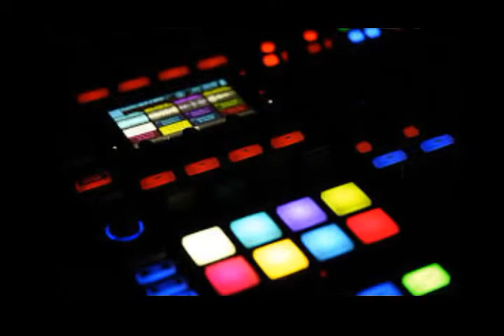MUSIC ELETRONIC 2 - SÓ AS MELHORES BALADAS. L4M, SCOMBER & Outros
MIX DE OITO FAIXAS DE PANKADÃO TOCADAS NAS MELHORES BALADAS DO MUNDO. DESTAQUE PARA ANALOG BY NATURE, SNOWFLAKE, SCOMBER, GHOST K e Outros. FAIXAS NA SEQUENCIA:
SACKJO22 - LET´S SING (Feat. George Ellinas With Snowflake)
L4M - SUNSHINE (L4M Feat. La Perla)
SNOWFLAKE - FLYER (Feat. Alex Beroza)
GHOST K - STOP (One More Time Remix 2011)
L4M - RESCUE ME (Feat. Kaer Trouz)
ANALOG BY NATURE - BRAKE DANCE (Club Mix)
SNOWFLAKE - STRAIGHT TO THE LIGHT (Feat. Alex Beroza)
SCOMBER - THIS IS ENDEPENDENCE DAY (Feat. Dokashiteru & The Scomber Fingerlings)